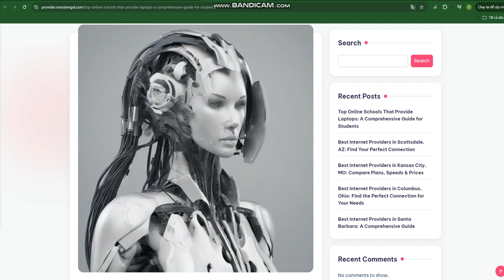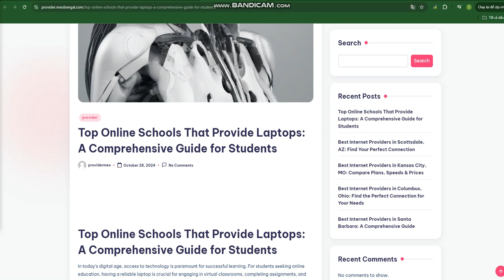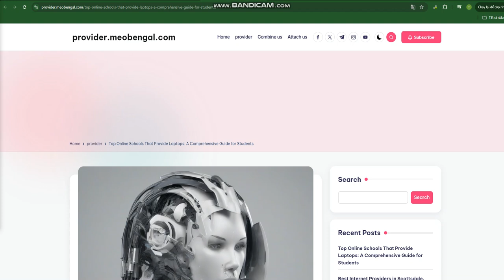Top Online Schools That Provide Laptops: A Comprehensive Guide for Students